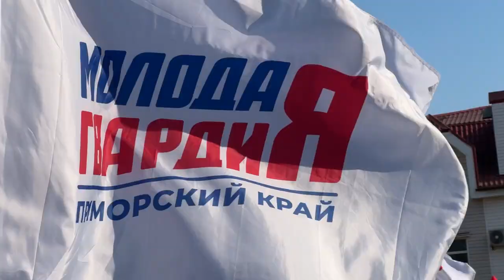Губернатор Приморья принял участие в форуме-концерте «Единство народа»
Форум-концерт «Единство народа» объединил активистов и сторонников партии по всей России. Во время мероприятия выступили детские вокальные и военно-патриотические коллективы. А на площадке всех желающих угощали горячим чаем и блинам.